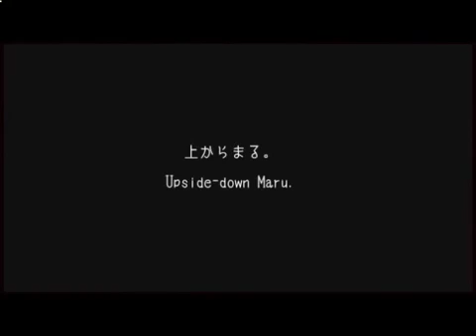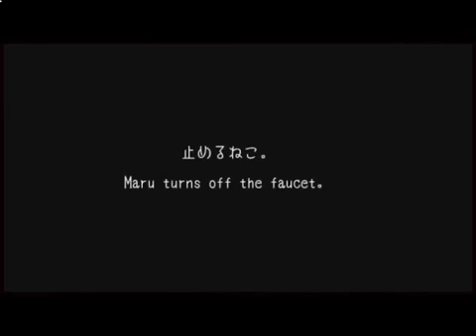ЛЮБОЗНАТЕЛЬНЫЙ КОТ классные приколы с ПУШИСТЫМ КОТОМ1